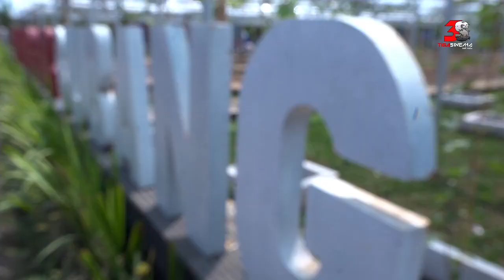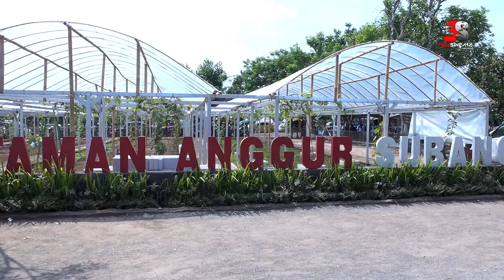TATAMU AGUNG DPD RI KA TAMAN ANGGUR KUKULU O&I FARM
title ;
video ; Tigasinema
drone ; by Tjatayu chanel
song  ; kang Oni